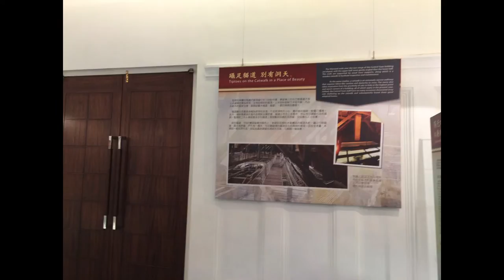EG trip to Control Yuan on April 13, 2016.m4v